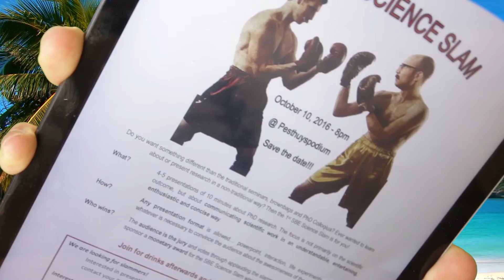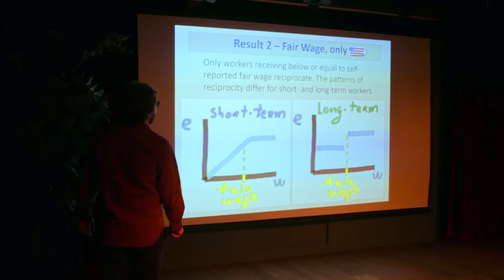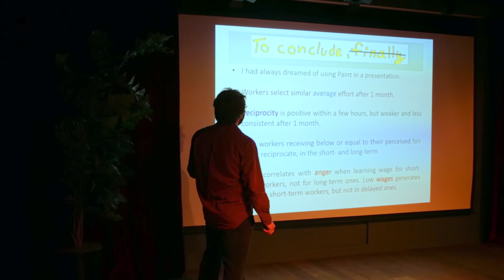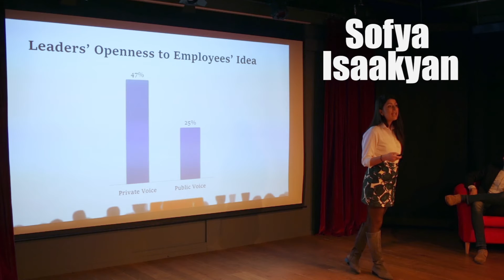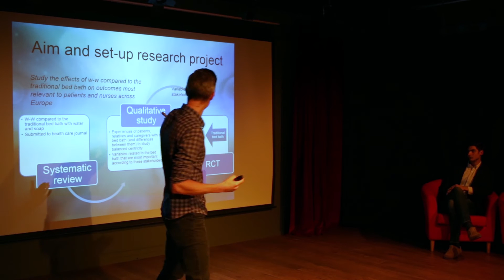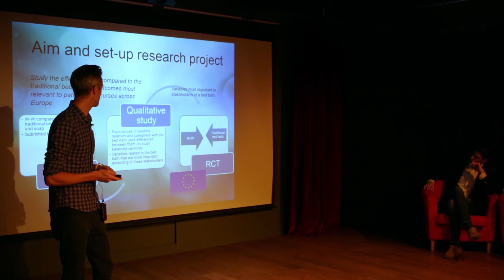SCIENCE SLAM!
Really, it's Rendy's Paradise - Not Randy's Paradise!